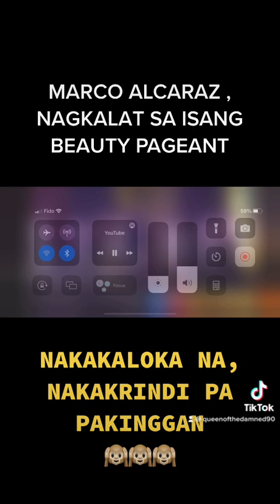OH EM GEE! MARCO ALCARAZ , SINIRA ANG KANTA NI RONNIE LIANG. 🙉🙉🙉